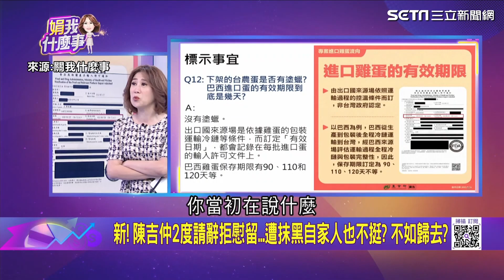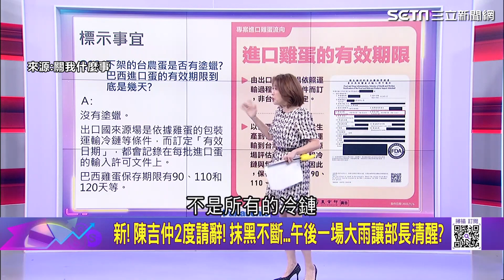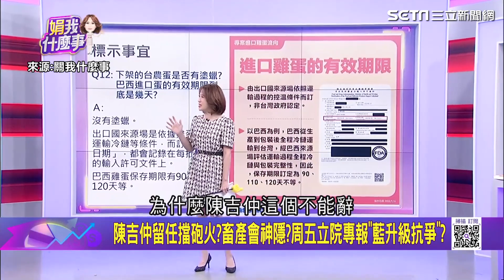陳吉仲遭抹黑自家人也不挺 午後一場大雨讓部長清醒？│94看新聞